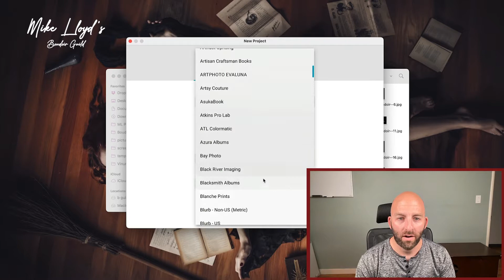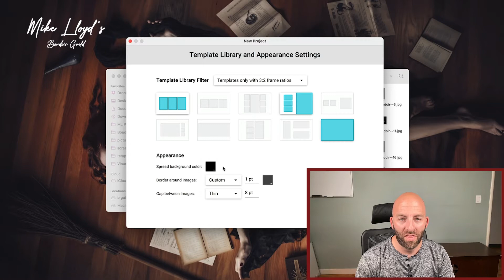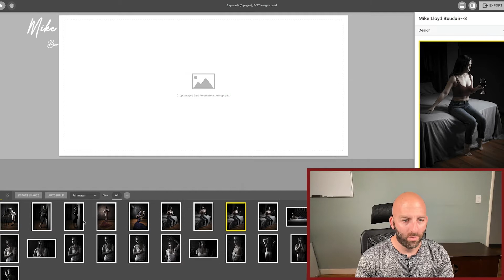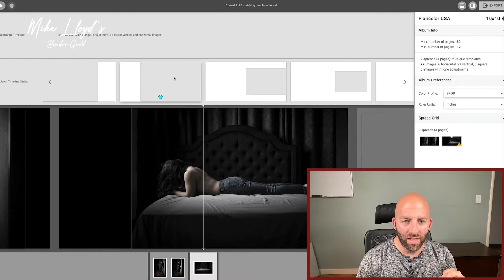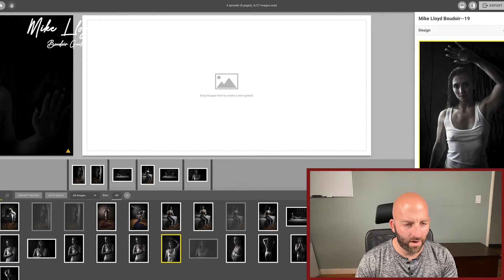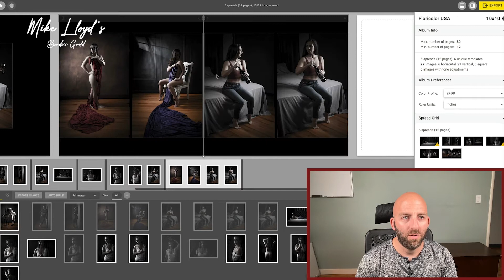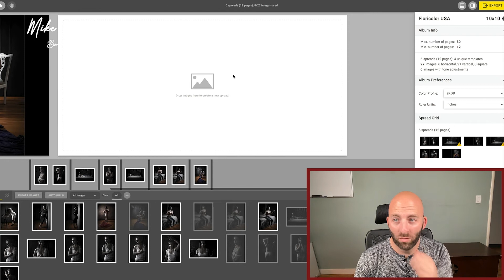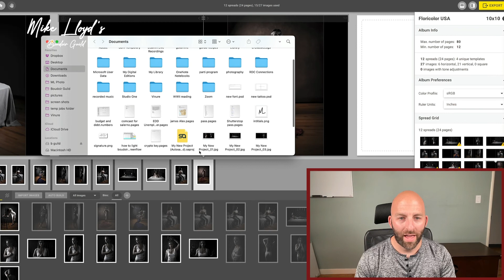How to Design a Boudoir Album | Mike Lloyds Boudoir Guild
Would you like to know how to create a boudoir book that will wow everyone? Watch this video to learn how to make a boudoir book effortlessly.